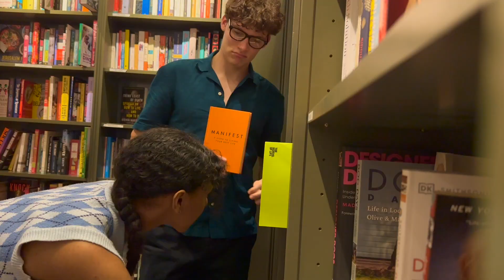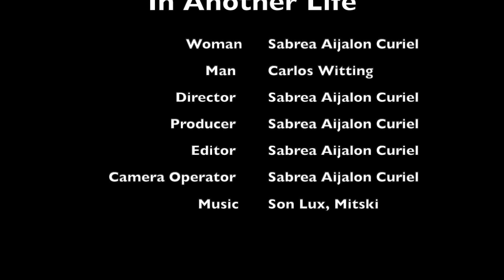In Another Life | Short Film by Sabrea Aijalon Curiel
My school hosted a 72-Hour Film challenge where we received our prompt friday morning and had to have it submitted sunday night. There was no dialogue allowed and we all had to have an encounter of a person getting interrupted by a knock at the door.

I had so much fun making this and for my first time doing anything film related, I'm very proud of it.

& a big thanks to Carlos for being in it & @sonlux &  @mitskileaks  for the wonderful song :)

Please enjoy 'In Another Life'.